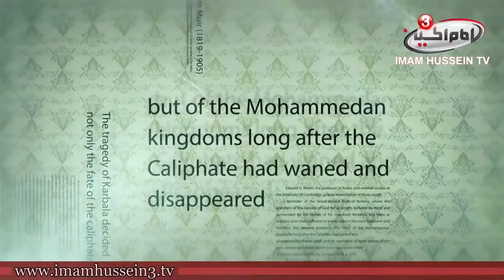Opinions of Intellectuals | 9